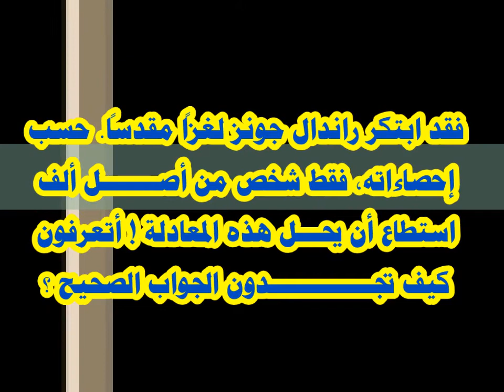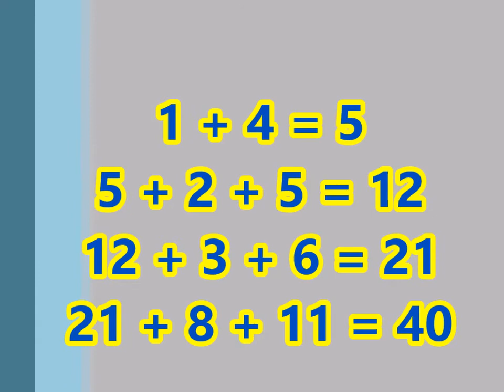فقط شخص من أصل ألف استطاع ان يحل هذه المعادلة ؟!!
مرحبا بكم في قناة معلومات تهمك ، إذا أعجبك الفيديو نرجو الإشتراك ، ولا تنس أن تترك لنا تعليقك في الخانة المخصصة للتعليقات، وشارك هذا الفيديو مع أصدقائك بالضغط على أزرار وسائل التواصل الاجتماعي (واتساب، فيسبوك، تويتر، وجوجل بلاس) في الأسفل – جزاكم الله خيرا